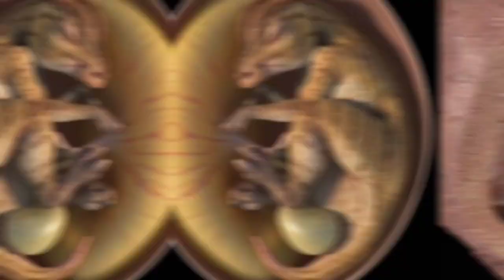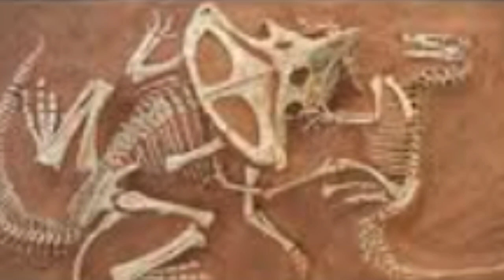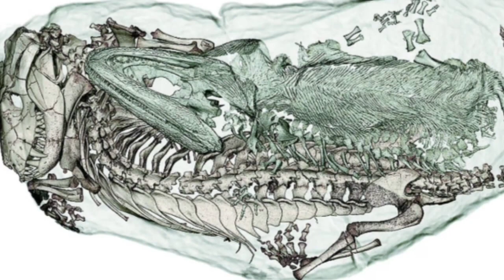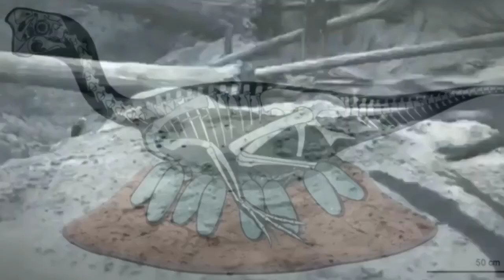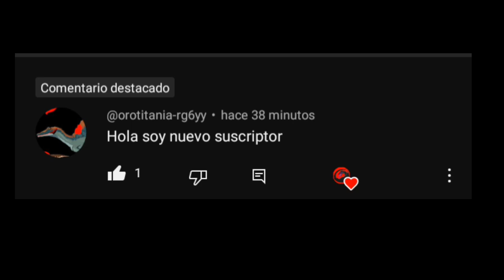top 10 fósiles increíbles y sus trágicas historias ( especial de halloween ) la bitácora de Davinchi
Espero que les guste el video de hoy

Más que moldes de piedra los fosiles cuentan historias que nos trasportan a tiempos remotos cundo los dinosaurios y otras criaturas prehistoricas caminaban sobre la tierra momentos donde la ley de la naturaleza gobernaba y sólo los más aptos podían sobrevivir